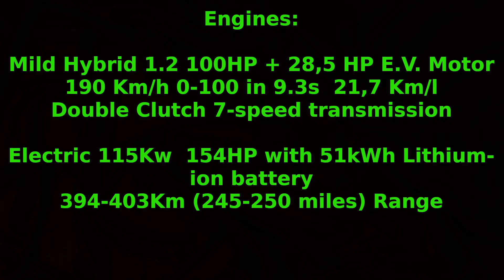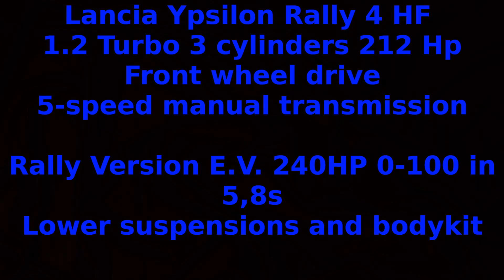New 2024 Lancia Ypsilon Quick Review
E means € euros.